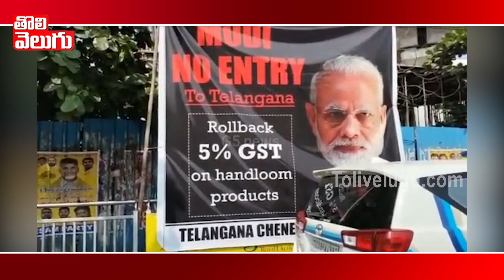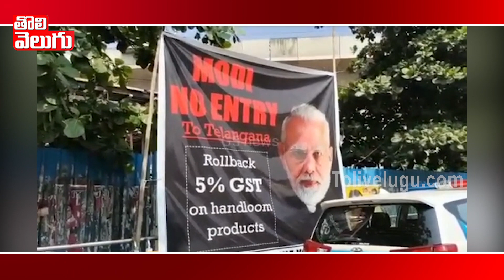హైదరాబాద్ లో MODI NO ENTRY ఫ్లెక్సీ కలకలం | MODI NO ENTRY Flexi In Hyderabad | Tolivelugu TV